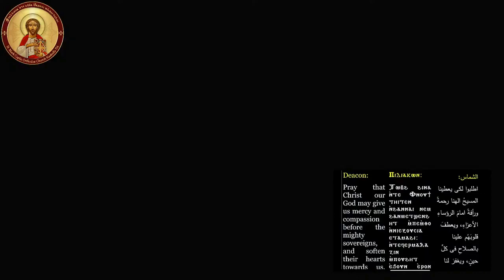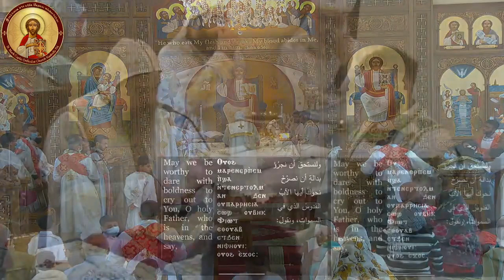HG Bishop Youssef: Liturgy/Altar/Sr Mariam Consecration/Diaconates @ St Mark, Nashville TN~11/07/21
His Grace Bishop Youssef:
Matins, Altar Consecration, Sr Mariam St Phoebe Consecration, Diaconate Ordinations
Divine Liturgy, "Caring and Fearless" ~ Divine Liturgy Homily
Holy Gospel according to Saint Luke 7:11-17
Sunday, November 7, 2021 | Paope 28, 1738
St. Mark Coptic Orthodox Church, Nashville, TN
Rev Fr Pstavoros Sedky
Rev Fr Angelos Faltas
Pastoral Visit
11/07/2021
Luke7:11-17